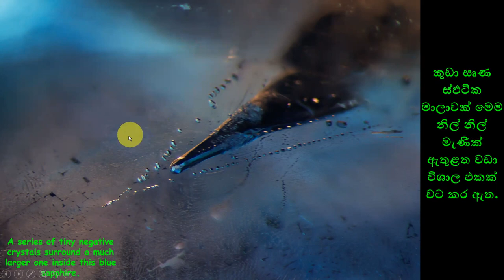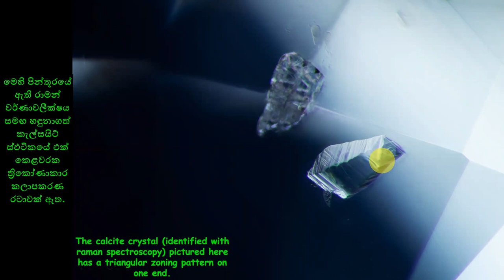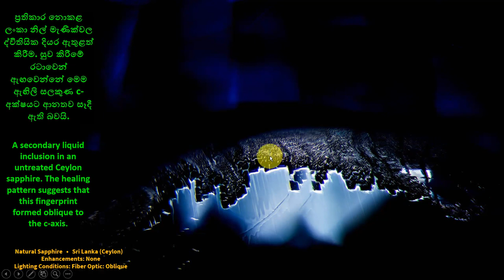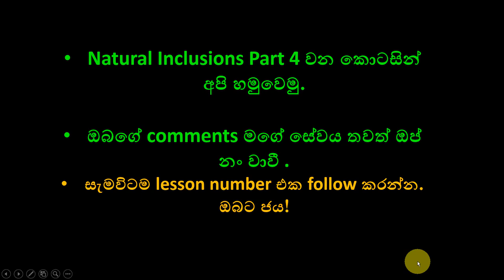L 51 | නිල් මැණික් රහස් හෙළිවේ: ස්වභාවික මැණික් ගල්වල ප්‍රහේලිකා ඇතුළත් කිරීම් වෙත ගමන | Inclusions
• This is the 51st lesson out of 200 Lessons starting from Lesson 1.

Welcome to a fascinating journey deep within the heart of sapphires! In this captivating video, we dive into the world of "Natural Sapphire Inclusions" – the hidden stories that these precious gemstones hold within.

Join us as we unlock the secrets of sapphire inclusions, the intricate formations and unique characteristics that make each gem a one-of-a-kind masterpiece. From delicate needle-like structures to mesmerizing mineral inclusions, we'll explore the remarkable patterns that nature creates inside these alluring blue treasures.

Delve into the science behind these inclusions and learn how they provide insights into a sapphire's origin and journey through time. Discover how gemologists use inclusions as fingerprints to identify individual stones and determine their authenticity.

Through stunning visuals and expert insights, we'll take you up close to sapphires, revealing the intricate landscapes that exist within. Witness how skilled jewelers and lapidaries work around these inclusions to create breathtaking jewelry that celebrates both the imperfections and the beauty of nature.

Whether you're a gemstone enthusiast, a jewelry connoisseur, or simply curious about the wonders of the Earth, this video promises a captivating exploration of sapphire inclusions.

Share your thoughts and experiences with sapphires in the comments below – have you ever been amazed by the stories told by these hidden treasures? Let's celebrate the artistry of nature's inclusions together.

නිල් මැණික්වල හදවතේ ගැඹුරට ආකර්ශනීය ගමනකට සාදරයෙන් පිළිගනිමු! මෙම ආකර්ශනීය වීඩියෝවෙන්, අපි "ස්වාභාවික නිල් මැණික් ඇතුළත් කිරීම්" ලෝකයට කිමිදෙමු - මෙම වටිනා මැණික් ගල් තුළ ඇති සැඟවුණු කථා.

අපි නිල් මැණික් ඇතුළත් කිරීමේ රහස්, සංකීර්ණ හැඩතල සහ එක් එක් මැණික එක එක ආකාරයේ විශිෂ්ට කෘතියක් බවට පත් කරන අද්විතීය ලක්ෂණ අගුළු හරින විට අප හා එක් වන්න. සියුම් ඉඳිකටු වැනි ව්‍යුහවල සිට විස්මිත ඛනිජ ඇතුළත් කිරීම් දක්වා, මෙම සිත් ඇදගන්නා නිල් නිධාන තුළ ස්වභාවධර්මය නිර්මාණය කරන විශිෂ්ට රටා අපි ගවේෂණය කරන්නෙමු.

මෙම ඇතුළත් කිරීම් පිටුපස ඇති විද්‍යාව වෙත ගැඹුරට ගොස් ඒවා නිල් මැණික් සම්භවය සහ කාලය හරහා ගමන් කිරීම පිළිබඳ අවබෝධයක් ලබා දෙන ආකාරය ඉගෙන ගන්න. මැණික් විද්‍යාඥයින් තනි ගල් හඳුනා ගැනීමට සහ ඒවායේ සත්‍යතාව තීරණය කිරීමට ඇඟිලි සලකුණු ලෙස ඇතුළත් කිරීම් භාවිතා කරන ආකාරය සොයා ගන්න.

සිත් ඇදගන්නාසුළු දර්ශන සහ ප්‍රවීණ තීක්ෂ්ණ බුද්ධිය හරහා, අපි ඔබව නිල් මැණික් වෙත සමීප කර, ඇතුළත පවතින සංකීර්ණ භූ දර්ශන හෙළිදරව් කරන්නෙමු. ස්වභාවධර්මයේ අසම්පූර්ණත්වය සහ සුන්දරත්වය යන දෙකම සමරන විශ්මයජනක ස්වර්ණාභරණ නිර්මාණය කිරීම සඳහා දක්ෂ ස්වර්ණාභරණ සහ ලැපිඩරි මෙම ඇතුළත් කිරීම් වටා ක්‍රියා කරන ආකාරය දැක ගන්න.

ඔබ මැණික් ගල් ලෝලියෙක්, ස්වර්ණාභරණ රසිකයෙක් හෝ පෘථිවියේ අරුමපුදුම දේ ගැන සරලව කුතුහලයෙන් සිටියත්, මෙම වීඩියෝව නිල් මැණික් ඇතුළත් කිරීම් පිළිබඳ සිත් ඇදගන්නාසුළු ගවේෂණයක් පොරොන්දු වේ.

මැණික් ලොවට තවත් සංචාර සඳහා අප හා එක් වීමට කැමති වීමට, දායක වීමට සහ දැනුම්දීම් සීනුව එබීමට අමතක නොකරන්න. පහත අදහස් දැක්වීමේදී නිල් මැණික් සමඟ ඔබේ අදහස් සහ අත්දැකීම් බෙදා ගන්න - මෙම සැඟවුණු නිධානයන් පවසන කථාවලින් ඔබ කවදා හෝ මවිතයට පත් වී තිබේද? සොබාදහමේ ඇතුළත් කිරීම් වල කලාත්මක බව අපි එක්ව සමරමු.
Goodluck!